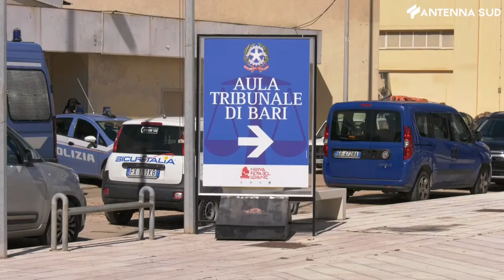16 marzo 2021 - POP Bari, al via processo in fiera